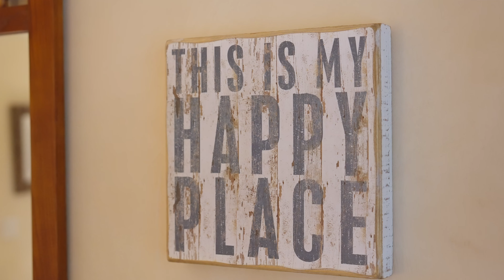Makena Surf UNIT G-206 Wailea, Maui, Hawaii / HI FOCUSED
Wailea, Maui Luxury Real Estate Tour Video